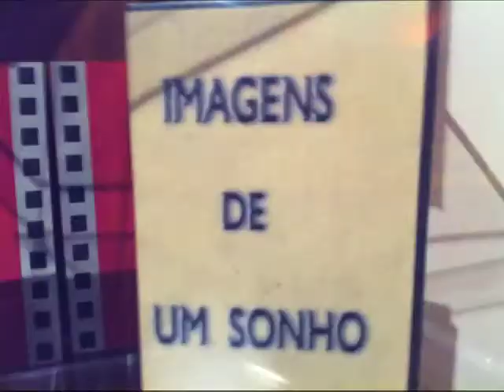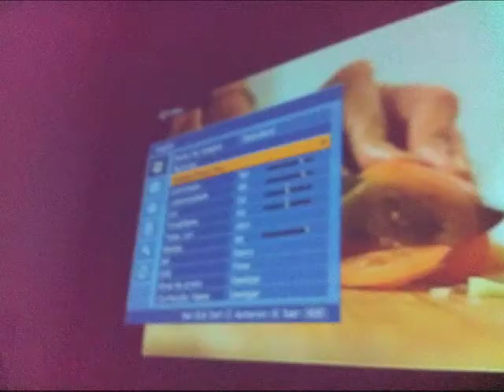TurneAbel - Palácio dos Azulejos - MIS Campinas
Vídeo em StopMotion da sessão da TurneAbel no MIS de Campinas, também conhecido como, Palácio dos Azulejos.

acompanhe a TurneAbel